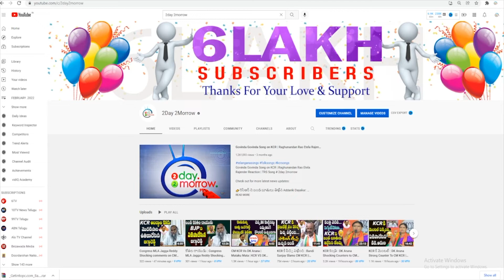Veera Simha Reddy Public Talk @ Prasads Imax | Veerasimhareddy |balakrishna |2day2morrow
Veera Simha Reddy Public Talk @ Prasads Imax | Veerasimhareddy |balakrishna |2day2morrow Instagram